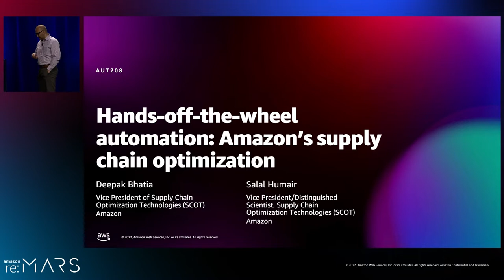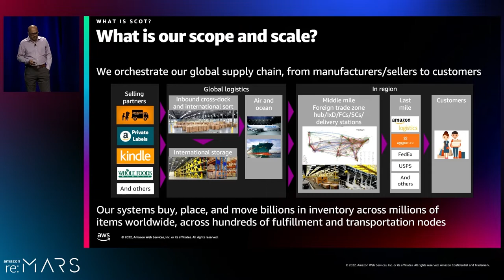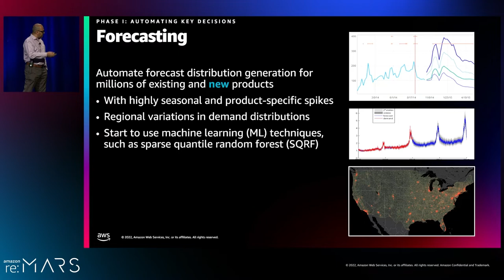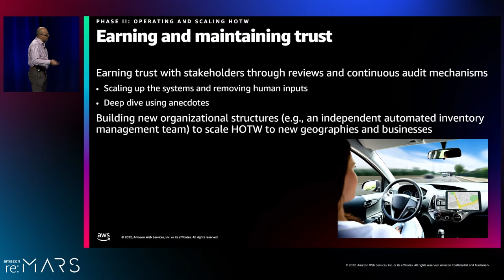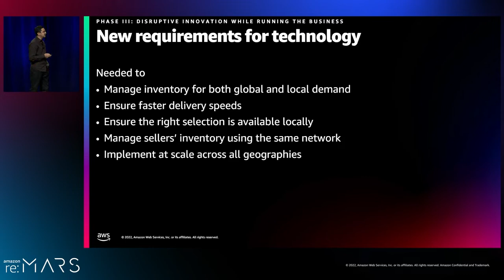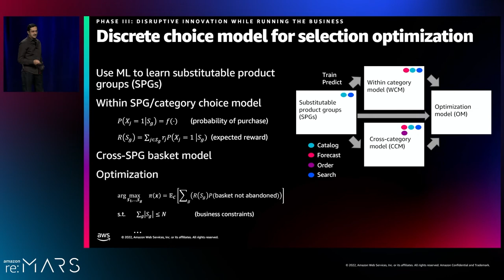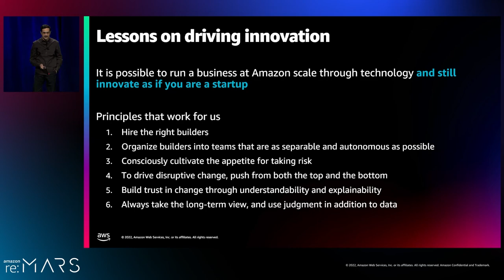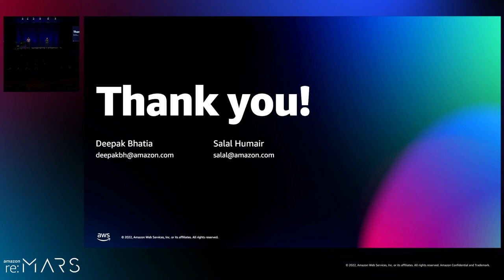Amazon re:MARS 2022 - Automation: Amazon’s Supply Chain Optimization Technologies (SCOT) (AUT208)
How has Amazon continued pushing the frontier on speed of delivery and selection access while growing a breakneck pace – delivering products to customers within 2-24 hours or from across the globe in a network that has more than doubled in the last 5 years?

The answer is one of Amazon’s most understated achievements: a large-scale hands-off-the-wheel automated system that leverages advanced mathematical optimization and machine learning to decide what products to buy, how much to buy, where to place them, and how much to remove for 10s of millions of products WW.

In this talk, you will learn how Amazon innovated and deployed one of the largest algorithmic decision-making machines in the world; how it has helped Amazon scale rapidly; and how it keeps innovating while running the business by to optimize its increasingly complex multi-layered supply chain.